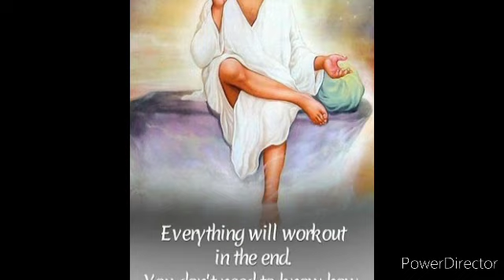வேண்டாம்!! இப்பொழுது நீ போராடும் பிரச்சனை ஆபத்தானது | SHIRDI SAI BABA ADVICE IN TAMIL | ANBE SAI